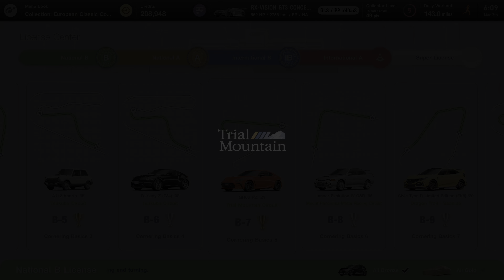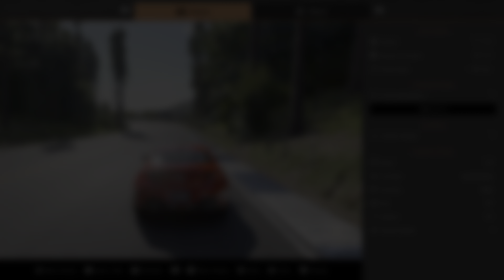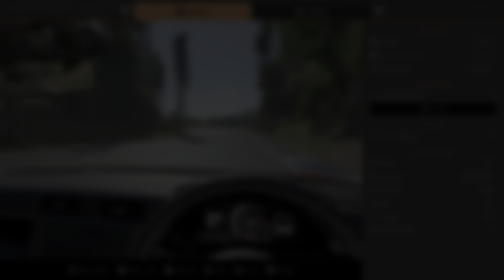トライアルマウンテンサーキットの美しい道でのグランツーリスモ7ウルトラリアリスティッの新しい2023トヨタGR86RZの | レイトレーシングを備えたGT8フォトリアリスティック4Kグラフィックス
トライアルマウンテンサーキットの美しい道での グランツーリスモ7 ウルトラリアリスティッの新しい 2023トヨタGR86RZ の | レイトレーシングを備えた GT8 フォトリアリスティック4Kグラフィックス